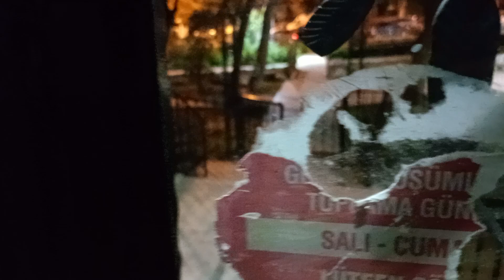bu yeni doğan terörist grubunun hayvanlarından ne var polisler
Anında öksürüğünü azdırdı göğsüm ağrıyor. maçı seyrederek geldim,kamera açar açmaz pencere karşısından gittiler.bu frekans mı ne bebe öldürür.utanmaz şekilde sırıtarak belediye başkanının hayvan sokmayın dediği parkta What are you Orhon'un Güç gösterisi gibi